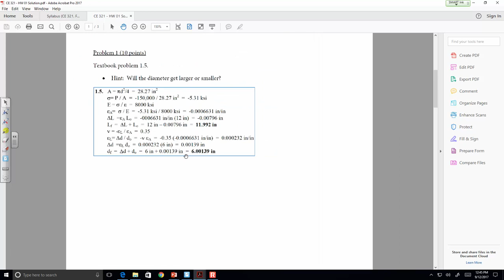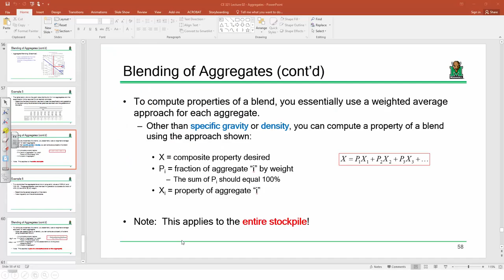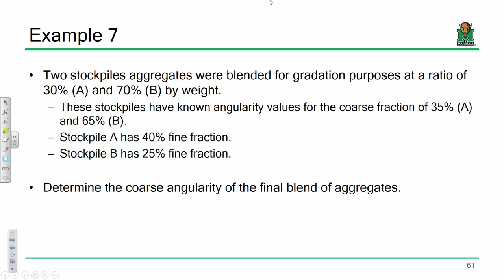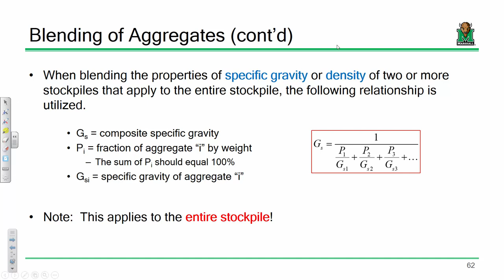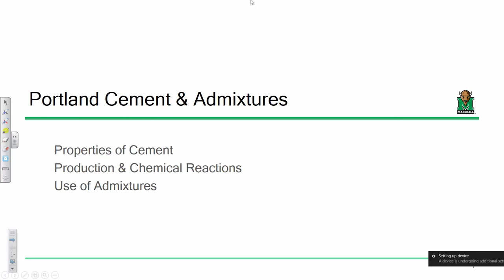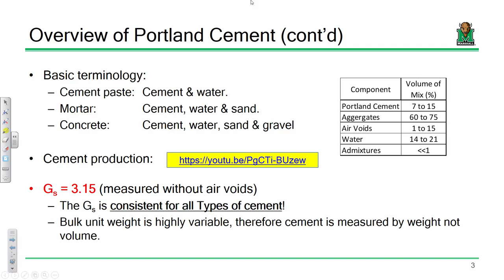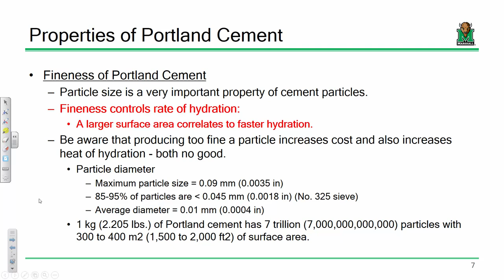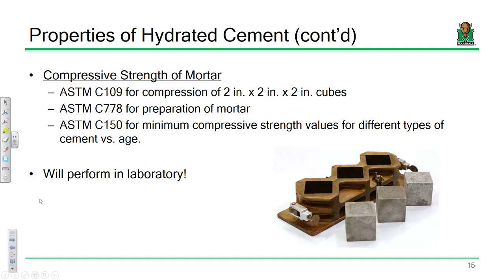CE 321 Lecture 07: Properties of Aggregate Blends & Portland Cement (2017.09.12)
- Properties of Aggregate Blends
- Overview of Portland Cement